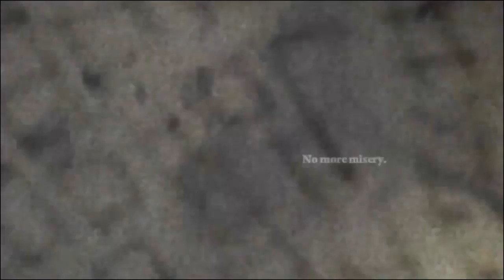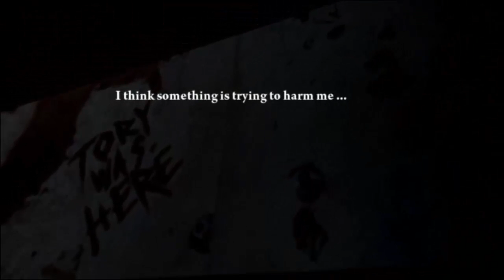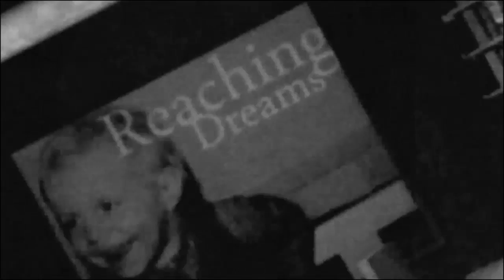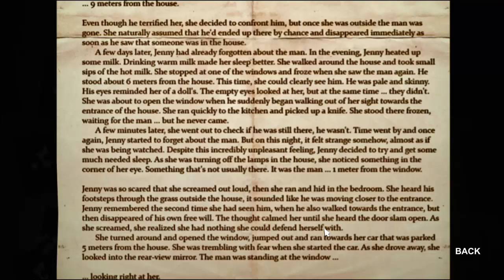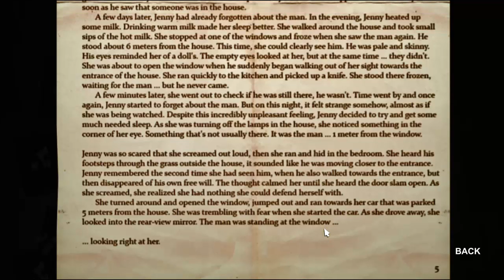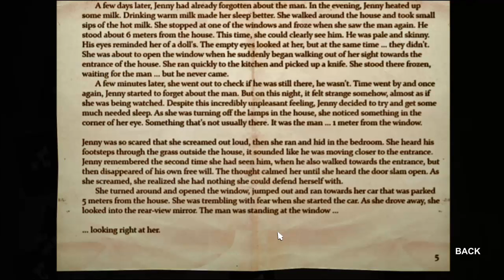Lets Play Decay-The Mare - Walkthrough - Lets try not losing our minds..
Hey Everyone!
Decided to change it up with a different game - Point and click Horror!
I hope you enjoy as always click that like button and sub for more!